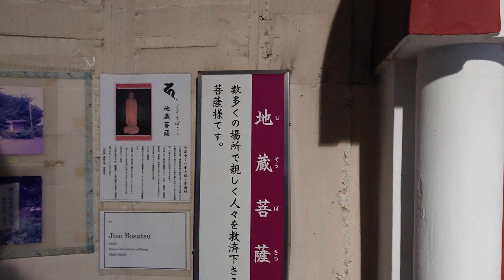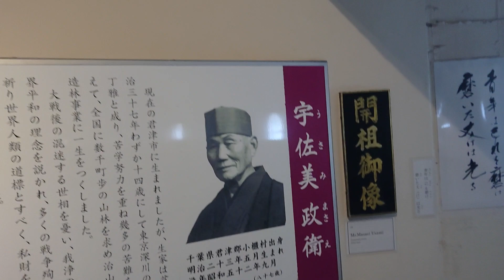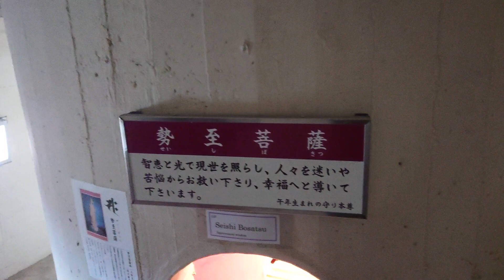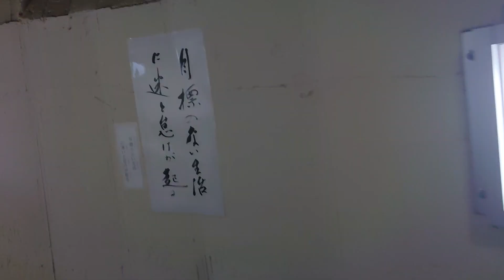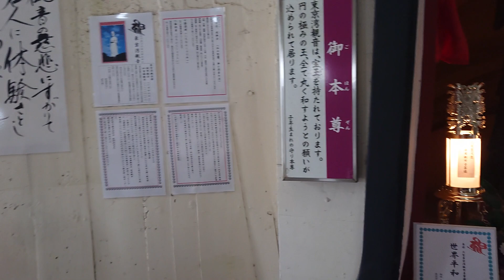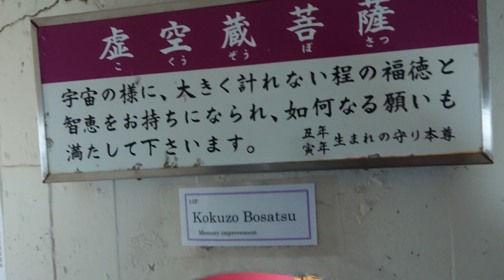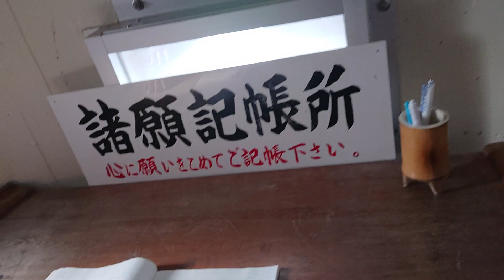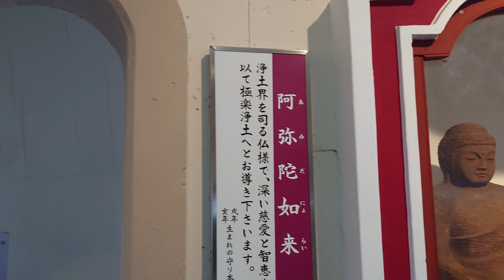そうだ！富津市へ行こう！無編集15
２０２３年12月に撮った無編集です
記録用のための動画なので
面白くないです
見る必要はないと思いますが
それでも見て文句言う人は頭おかしいと認識しますｗ